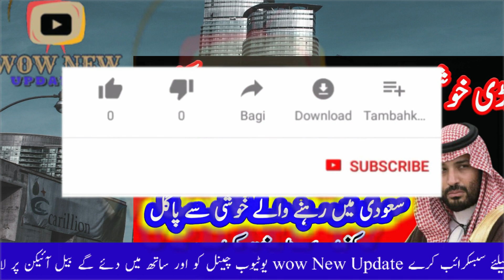Saudi Today Good News For Visa Holders || WoW new update tv.